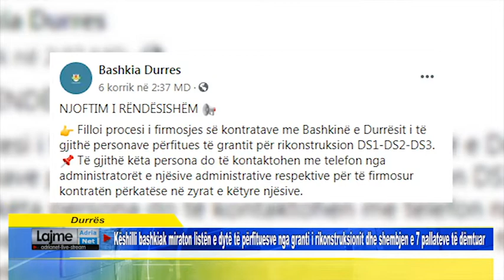Këshilli bashkiak miraton listën e përfituesve dhe shembjen e 7 pallateve të dëmtuar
Durrës   Këshilli bashkiak miraton listën e dytë të përfituesve nga granti i rikonstruksionit dhe shembjen e 7 pallateve të dëmtuar